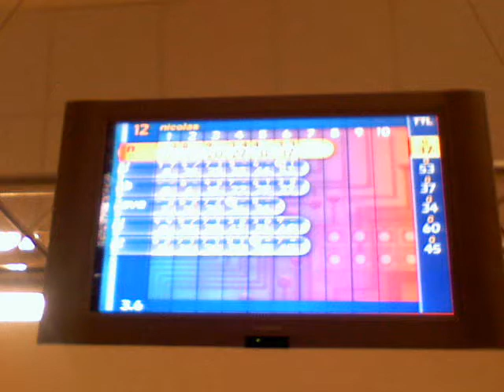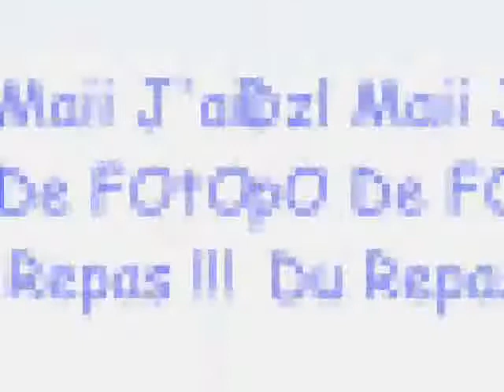BOwliing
Aprème bOwliing Avek mOn ékiipe